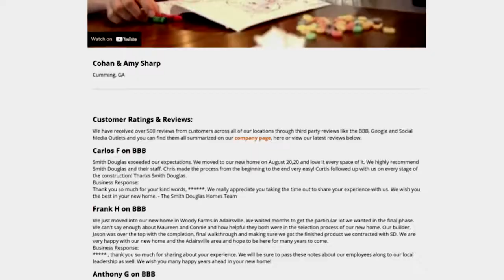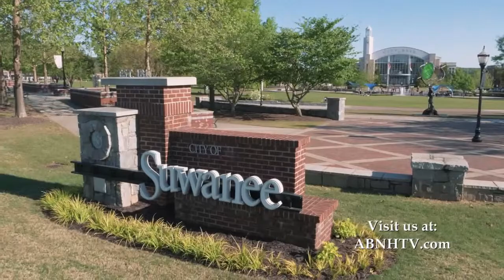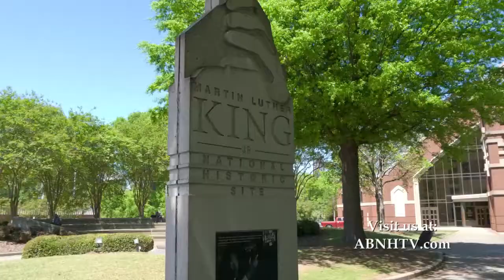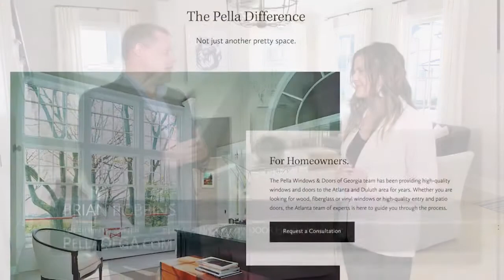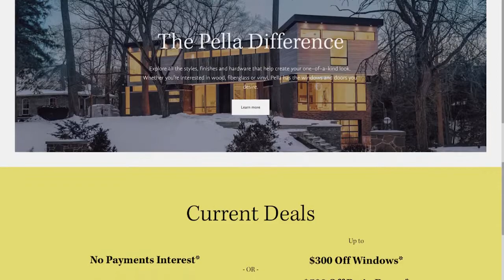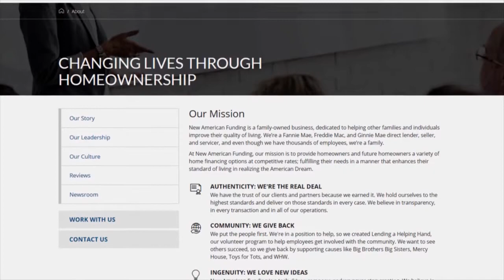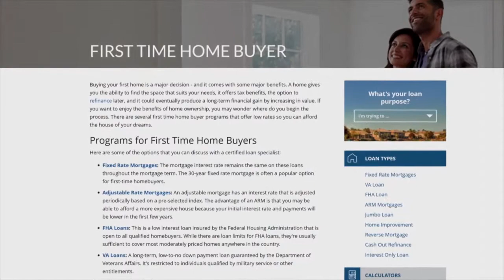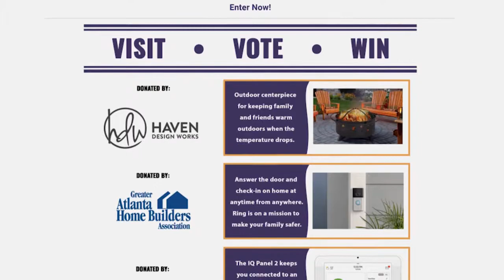Atlanta's Best New Homes - Full Episode 2116 04/24/21